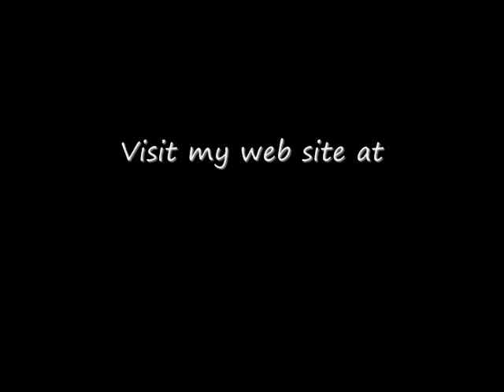Soft Pastel Portrait Progression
This is a painting progression of a soft pastel portrait I painted for the Different Strokes From Different Folks blog.